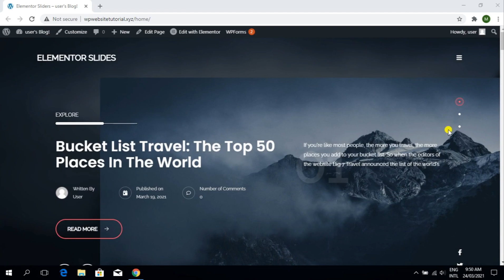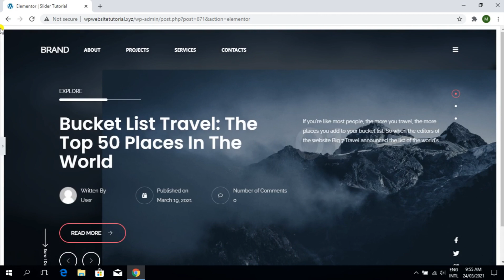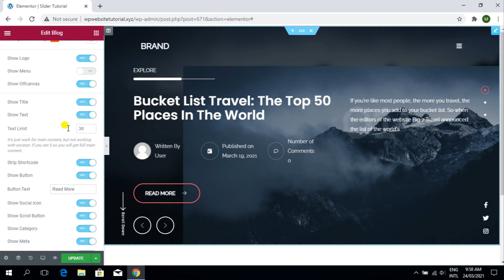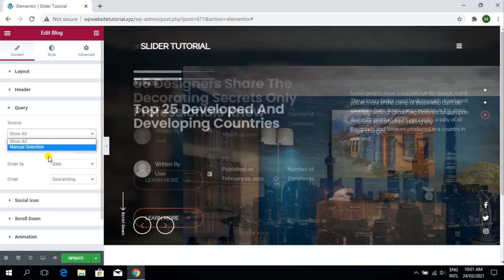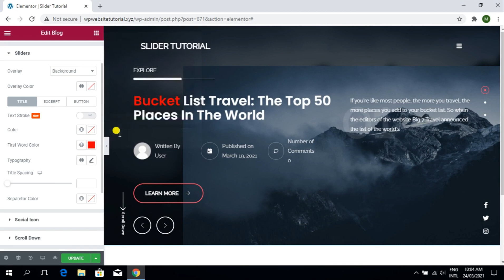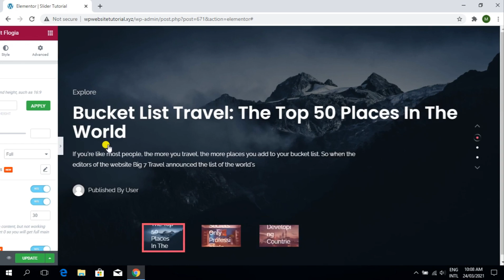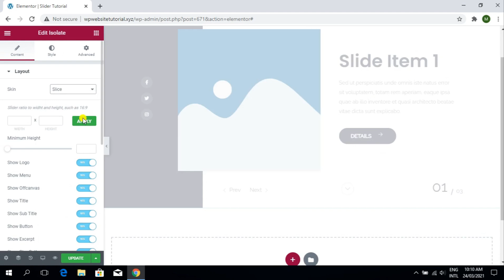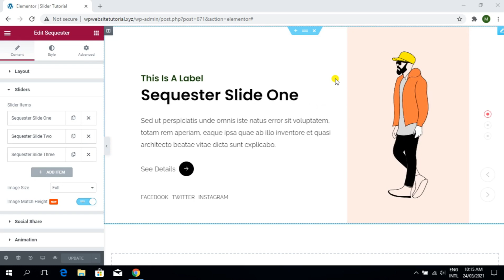HINDI - How To Create Full Width Dynamic Slider In Elementor FREE | Elementor Slider Tutorial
Hi friends, in this video, you'll learn "How To Create Full Width Background Image & Dynamic Post In Elementor FREE Version. The complete Elementor backgroundslider Tutorial for Beginners.
🔥 𝐋𝐈𝐍𝐊𝐒:
➽ 𝐑𝐄𝐂𝐎𝐌𝐌𝐄𝐍𝐃𝐄𝐃 𝐇𝐎𝐒𝐓𝐈𝐍𝐆:

➽ 𝐆𝐈𝐕𝐄 𝐌𝐄 𝐀 𝐅𝐀𝐕𝐎𝐑 𝐏𝐋𝐄𝐀𝐒𝐄!!!